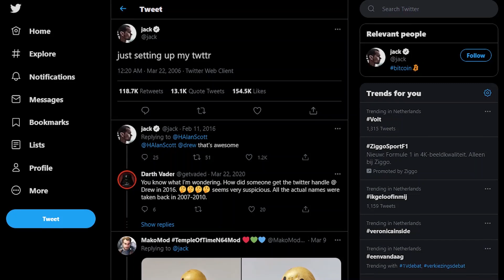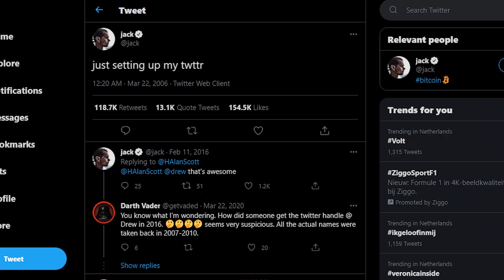ان‌اف‌تی چیست و فرقش با رمزارز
ان‌اف‌تی چیه؟ چه فرقی با رمزارزهای دیگه مثل بیت‌کوین داره و چی شد که این روزها انقدر همه جا ازش حرف زده می‌شه؟

0:00 خریدن توییت یعنی چی
0:37 تعریف ان اف تی
1:37 چرا قیمت داره؟
1:56 اولین توییت جک دورسی
2:13 دیجیتال آرتیست
3:01 فرقش با معامله عادی چیه
4:02 پیراهن مهدوی کیا
4:48 لوگان پاول
5:29 چی داری می‌خری
6:17 دنیای تازه و جوان

در دنیای رمزارزها کنجکاوی بیشتری کردیم و در این ویدیو چیزهایی رو که در مورد ان‌اف‌تی یاد گرفتیم با شما هم به اشتراک گذاشتیم. شما چی در موردش می‌دونید که ازش حرف نزدیم؟ همین جا کامنت بگذارید. شاید باز هم اگر حرف‌های جدیدی در مورد ان‌اف‌تی یاد گرفتیم ویدیوی جدیدی درست کردیم.
لینک مزایده‌ی توییت جک دورسی این‌جاست